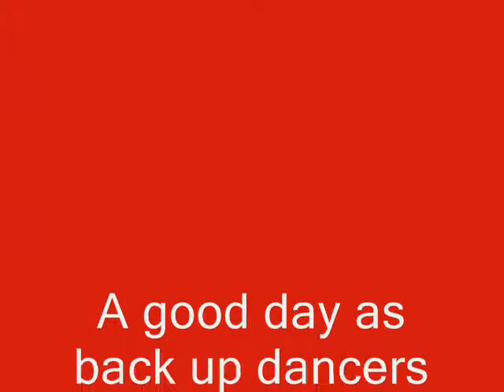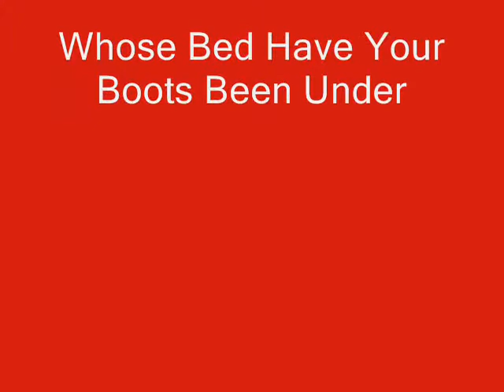cc shuffle to karen woolfall's music whose bed have your boots been under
ultra beginner line dance . Music
Whose Bed Have Your Boots Been Under Karen Woolfall